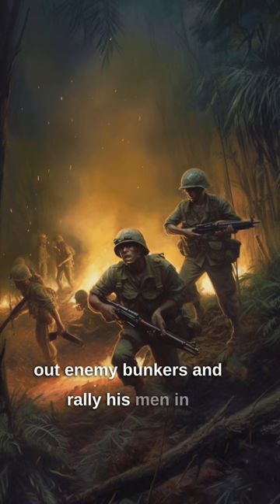Unwavering Valor: The Heroic Journey of Keith Payne VC. story COMMENT & SUBSCRIBE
In the heart of the perilous Vietnamese jungles, Keith Payne, an Australian war hero, showcased unparalleled courage and determination in the face of adversity. With his unit scattered and under relentless enemy fire, Payne's actions on May 24, 1969, would define his legacy. Join us in this captivating story as we explore his courageous efforts to single-handedly take out enemy bunkers, rally his men, and rescue 40 wounded soldiers amidst the chaos of battle. For his awe-inspiring bravery, Keith Payne was awarded the Victoria Cross, a testament to his selflessness and the indomitable spirit of heroism.
We hope you enjoyed this captivating tale of heroism and bravery. If you have any stories or acts of valor that you'd like us to feature in upcoming videos, please share them in the comments below. Your suggestions help us bring to life the inspiring accounts of courageous individuals who've made a difference in the face of adversity.